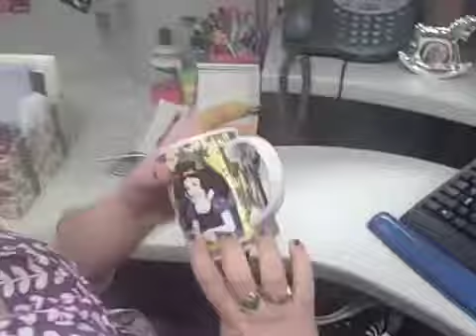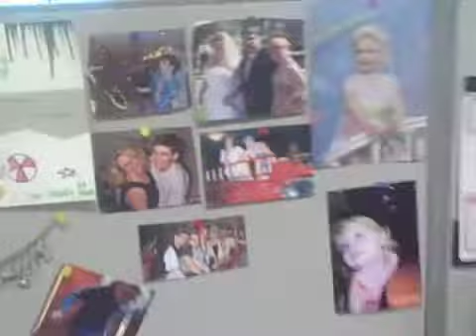Things On My Desk, With Nikki S.!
- See the things Nikki S. Keeps on her desk in the CLT department here at Zappos.